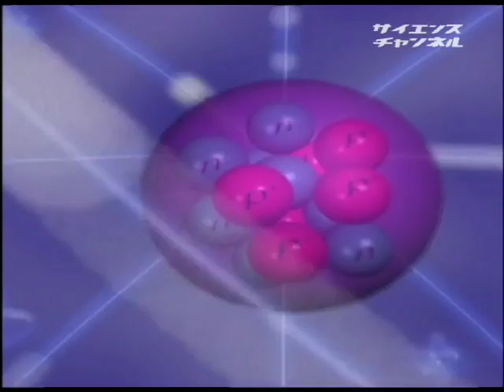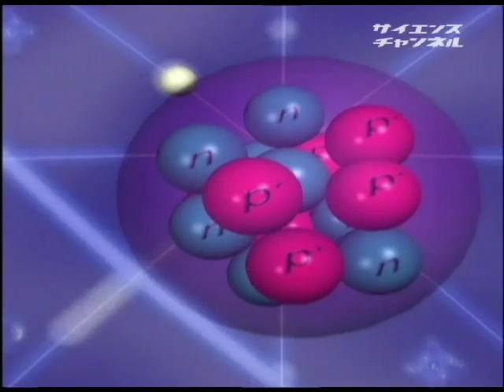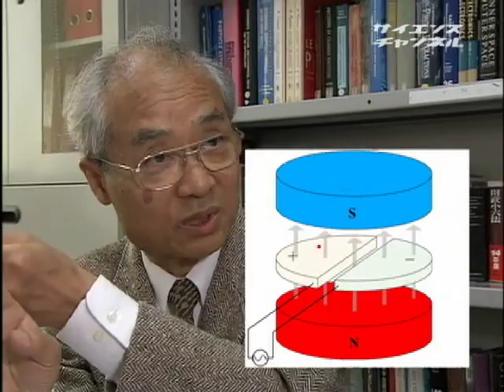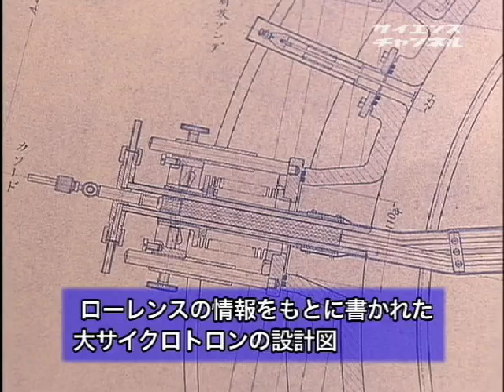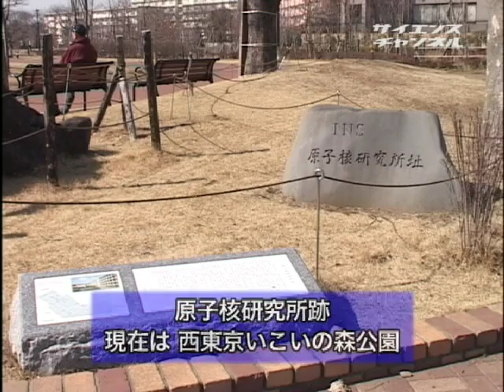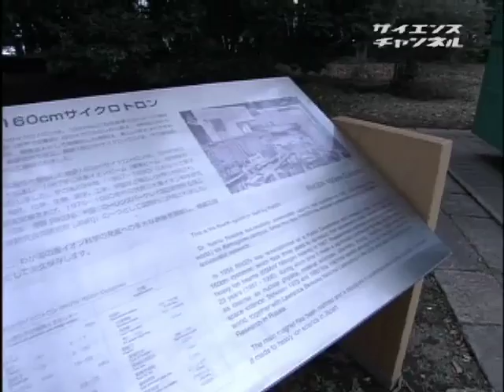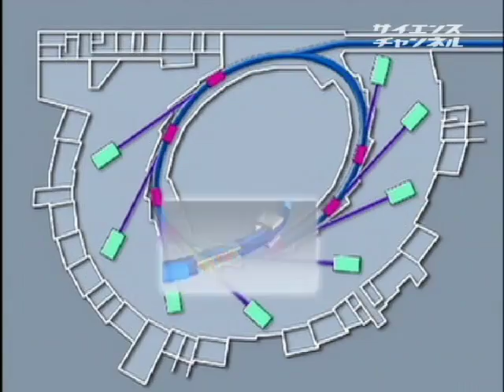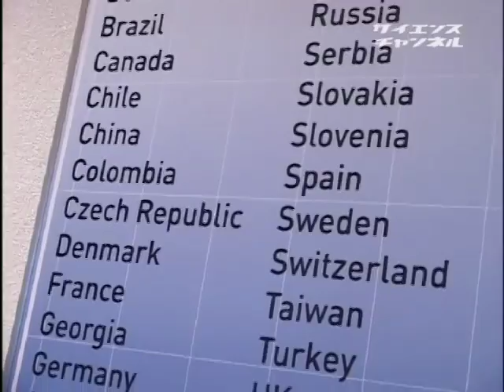見えないものを見つけたい！～加速器の過去・現在・未来～ 見えないものを見つけたい！～加速器の過去・現在・未来～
2007年　29分

　「加速器とは何なのか」を理解するために、物理の歴史をさかのぼります。「ものは何からできているのか」- それを解き明かしたいという知的好奇心が原点にあり、そこから顕微鏡は発明され、加速器は誕生しました。原子核を発見した英国の物理学者A・ラザフォードや、サイクロトロンを造ったアメリカの物理学者A・ローレンスらを取り上げながら、日本の加速器の発展史に迫っていきます。そこには国境を超え、脈々と連なる研究者たちの熱意と好奇心がありました。

井上信　京都大学名誉教授　理学博士　中根良平　財団法人仁科記念財団　常務理事　高橋嘉右　高エネルギー加速器研究機構　名誉教授　永宮正治　J-PARCセンター長　理学博士　矢野安重 理化学研究所　仁科加速器研究センター　センター長　京都大学名誉教授　理学博士